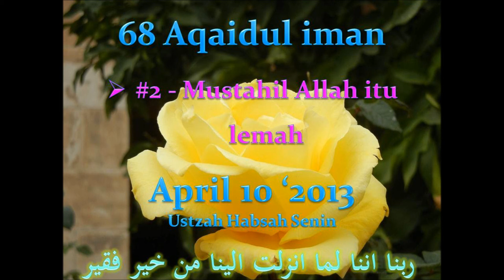68 Aqaidul iman_mustahil Allah itu lemah